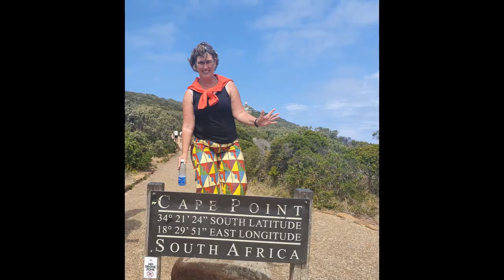See Hintersee and magic forest. Beautiful nature of bavaria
Hintersee hiking around a beautiful lake. It is not a large lake. However, it is one of the most beautiful lakes in Bavaria. A round trip around the lake is less than 3 kilometres (2.77). Within an hour's walk. No significant difference in height.  There are several parking places in and around the area. Sometimes it is paid parking and then often only cash in a vending machine.
Hintersee near Ramsau is located in the Berchtesgaden National Park. This is the only German national park in the Alps. A park with beautiful nature, mountains, streams, forest. Everything you expect from Bavarian nature. In the park, many walking routes have been plotted with very different distances and levels of difficulty. All paths are well signposted, usually with the familiar yellow signs.

The water is crystal clear. This gives you the beautiful water reflection of the impressive mountains and nature. I was there in October on a sunny day. Fantastic those beautiful different autumn colours against the clean water and the rocky mountains. Sometimes there is already snow on the tops.

In the summer you can rent a pedalo or rowing boat. Or take a boat trip with "Annerl". An electric boat on the lake. In winter, you can even skate on it.
"The scenes of Hintersee" were already captured by landscape painters in the last century. Hintersee is especially romantic in the early morning. The ground fog lies lightly over the water and the second highest mountain in the Berchtesgaden National Park, the Hochkalter with its blue ice glacier, is reflected in the Hintersee. The romantic painters of the 19th century already discovered the Hintersee in Ramsau for themselves. The municipality of Ramsau has exhibited a small cross-section of the paintings along the themed hiking trail around the Hintersee with a brief description." (info from berchtesgadeninfo.de)
Information:
The Hintersee is 16.4 hectares in size and up to 18 m deep. The lake was created around 3500 to 4000 years ago by a large stone avalanche from the Hochkalter massif. Hintersee was created by a rockfall after the Ice Age. This rockfall dammed the Klausbach up to Hintersee. In the 19th century, the Klausbach was artificially diverted around the Hintersee in order to prevent the increasing sedimentation caused by the debris carried by the Klausbach. Today, the Hintersee is only fed by small tributaries and is increasingly silting up in the hinterland. At the mouth of Hintersee, the lake joins with the artificial Klausbach to form Ramsauer Ache, which flows into Zauberwald.
The Zauberwald (magic forest). Created thousands of years ago by falling rocks. Nature has created an impressive landscape from these enormous boulders. These boulders are part of nature, on which trees have grown over time. Many trees in the Zauberwald are covered with a thick layer of moss, like cushions so soft. From Hintersee, the Nature Trail Magic Forest leads through the Zauberwald. A well-maintained narrow path runs along the fast-flowing river, which meanders between the boulders. The route then continues into the forest. If you continue to follow the path, you will arrive in Ramsau. You can easily combine the walk through the Zauberwald with a trip around the Hintersee. Do not cross the small wooden bridge, but follow the forest path that curves to the left.

There is also a Hintersee in Austria!